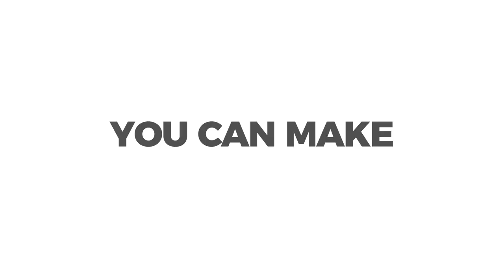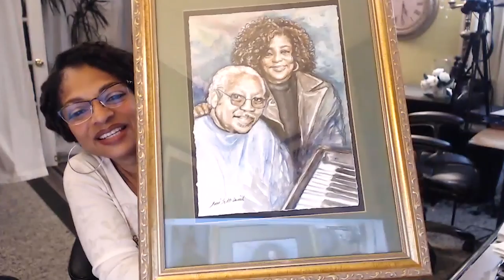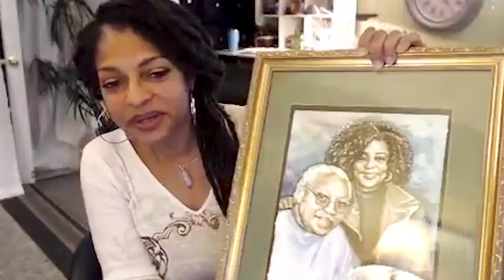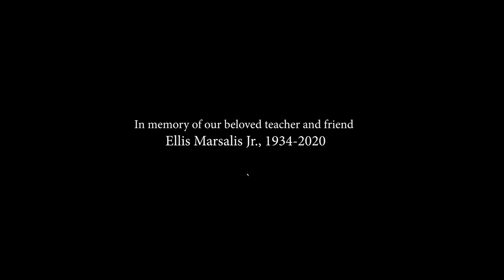Art & Song Easter Special with Cynthia Liggins Thomas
You can find the beautiful music of Cynthia Liggins Thomas
I have a special guest this Easter to sing, Love Lifted Me. Cynthia Liggins Thomas will bring you to tears with her incredible voice! I'm also making art in memory of Ellis Marsalis Jr.

Toni Scott-Daniel - Producer/Host

Shop our new Etsy store where you can get some of the items made on this show!!

Now you can pick up all our products and favorite crafting supplies for easy ordering and quick delivery all in one place!!

Get the all new YOUR HOUSE A HOME BOOK OF ELEGANT HOME CRAFTS  Volume 1:

Available now!! Your House A Home Metallic Multi-Surface Acrylic Paint Set!